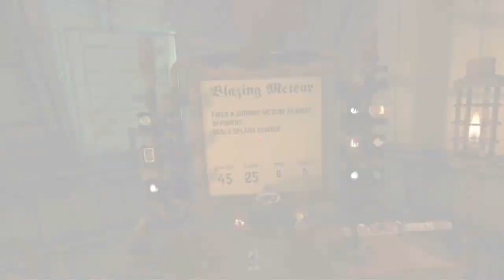Wands for Gear VR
Wands is a first person, fully mobile VR experience that offers fast paced magic duels against other players online.

Take on the role as a mysterious Wielder in an alternate 1880's London. Equip your wand with a wide variety of spells and battle other Wielders for fame, power, and glory in the fantastic realms of The Beyond.